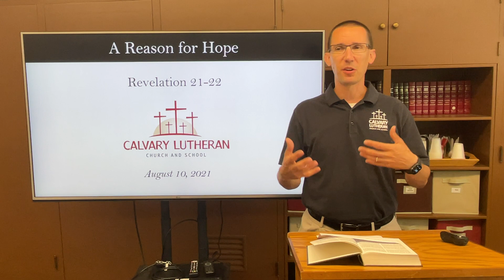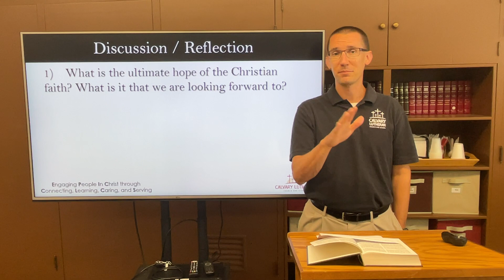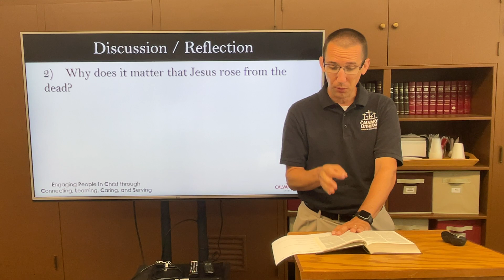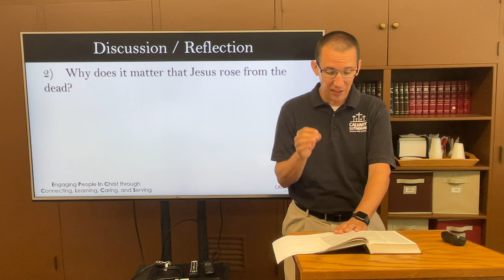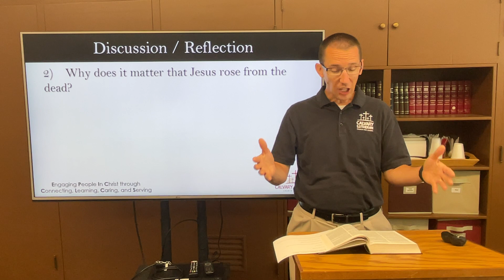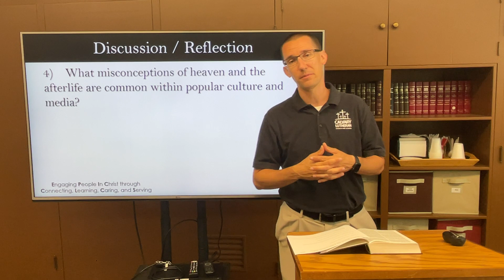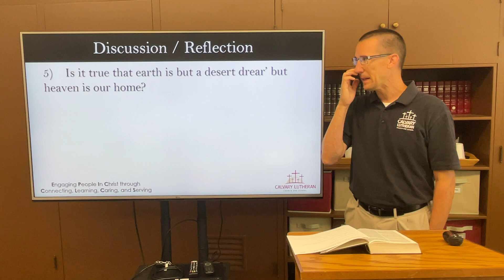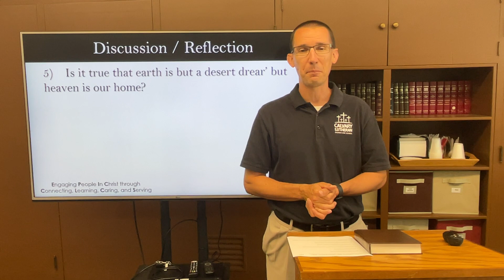Bible Study - A Reason to Hope (Revelation 21-22)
In a world of bad news, along with all its attending trials, tribulations, and troubles, hope is essential. Join us as we contemplate the deeper realities of God's world and what is yet to come.